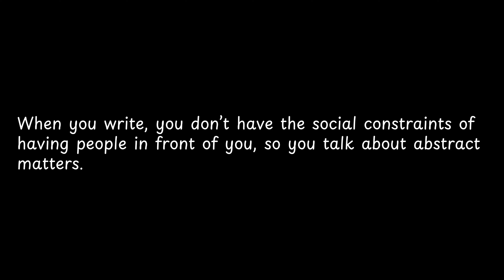When you write, you don’t